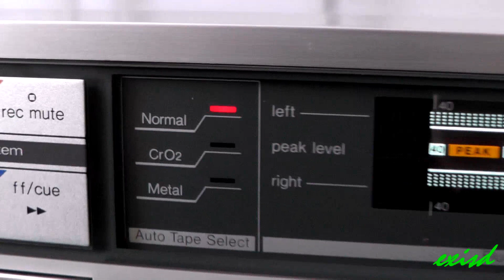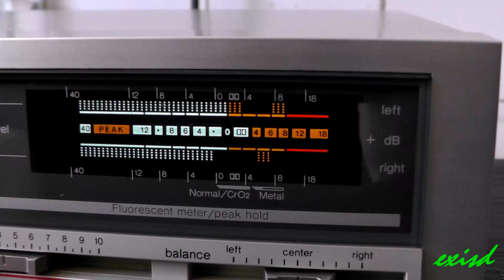Technics M235X Stereo Cassette Deck magnó